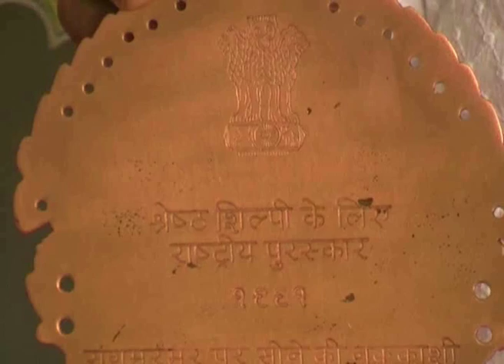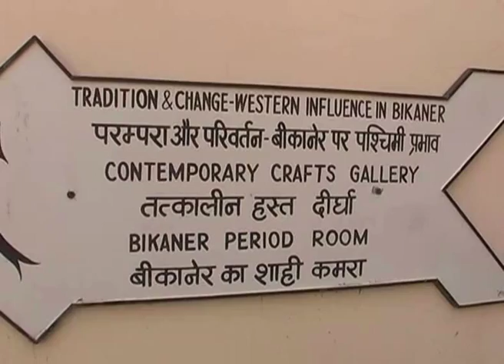The Usta Art of Bikaner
Usta art is a generic term used for the media of Naqqashi and Manoti art practiced by Usta artisans from the Bikaner district in the northwest of the state of Rajasthan in northern India. Naqqashi and Manoti art is characterised by painting miniature translucent and opaque watercolour and oil based floral patterns on objects, camel leather, and architectural elements with gold. Naqqashi are items that are unembossed gold layers and Manoti are items that are embossed gold layers. The art of Naqqashi and Manoti flourished between the late-16th to mid-19th century in the Bikaner State. Usta is a professional caste of artists, and the word Usta derives from the Persian word استاد Ustad, meaning master or skilled person. The unique form of paintings on camel hide. Usta Art came from Iran and flourished in the Mughal durbars and inter-mingled with the Indian culture. Mohammad Haneef Usta Mr.Ayub Usta, Mr. Iqubal, Mr. Altaf, Mr. Javed Hasan, All have carved a niche in Usta art. In 1989 Mo.Haneef was honored with state award for his excellence in Manowati Gold embossing. He is being awarded National award for his excellence in Manowati Gold Nakkashi. At present you can find usta work at Rampuria havelies ,Ajmer Dargah, Delhi Mizamudin Oliya and Mazaar of Amir khusro the Junagarh fort. The Usta art of Bikaner is world famous for its multidimensional forms like meenakari on camel hide, golden meenakari and paintings in palaces and havelis of Bikaner. Mohd. Hanif Usta is a leading Usta artisan of the state. He has inherited this art form from his forefathers and has created excellent pieces of art displayed on camel hide, stone and metal.